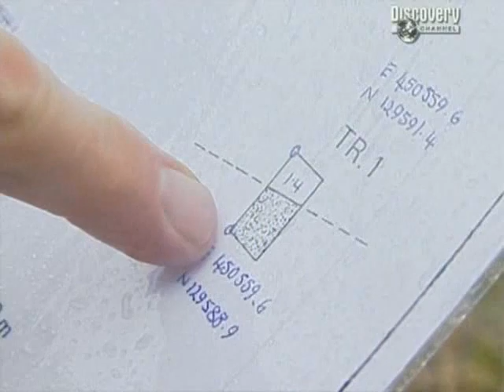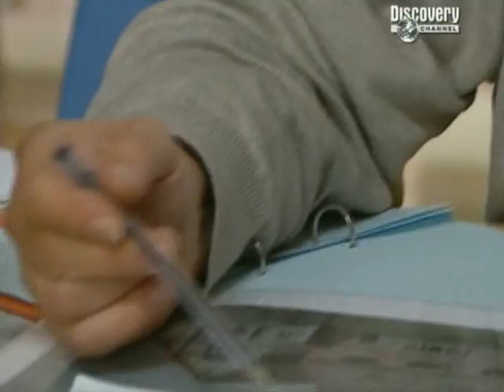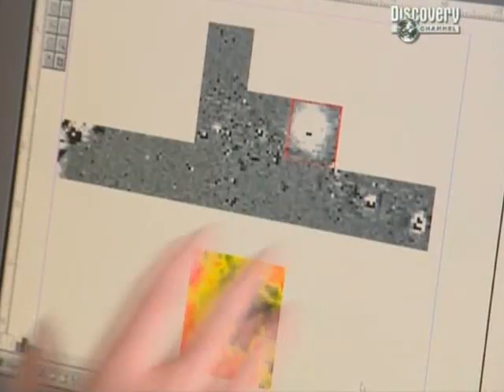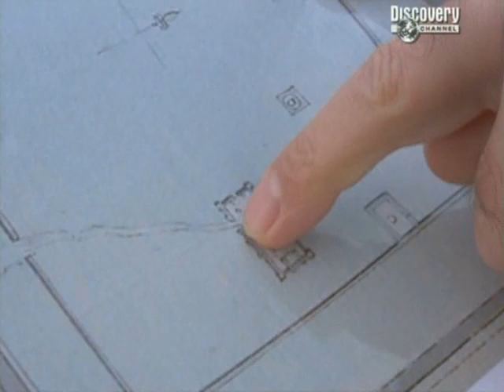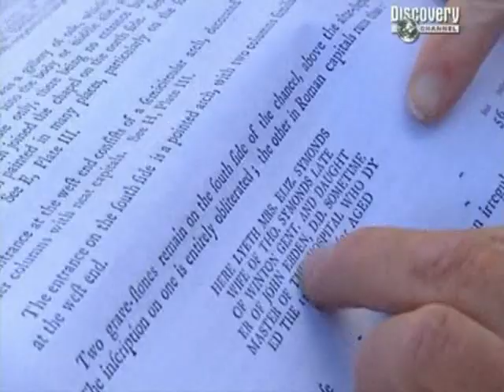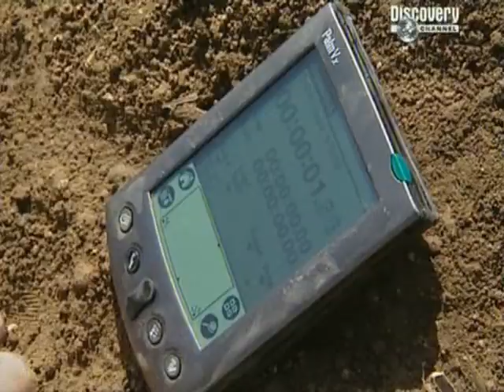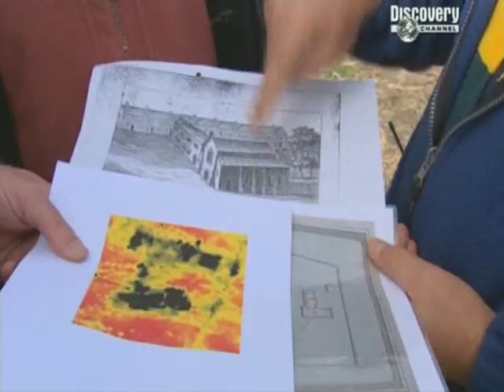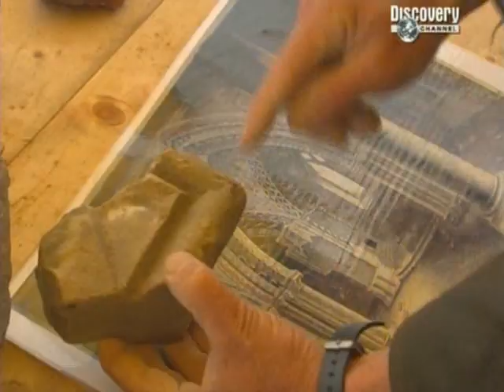Time Team S08-E12 Winchester, Hampshire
About a mile outside Winchester, just outside the city boundaries, is a field which, 900 years ago, was home to the city's outcasts.

The people who lived there were united by a terrible bond - a disease that disfigured their bodies and condemned them to a life of exile.

The disease was leprosy and their home was the St Mary Magdalene leper hospital. Time Team set out to discover what was left of it under the grass in what the locals still know as Hospital Field.